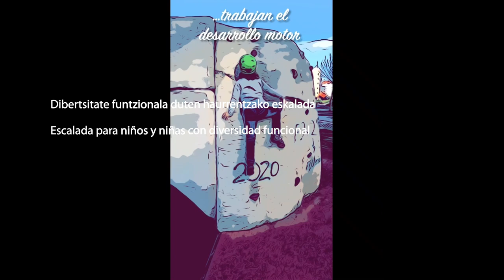125 eskalada escalada Vitoria Gasteiz Hobetuz - 2021